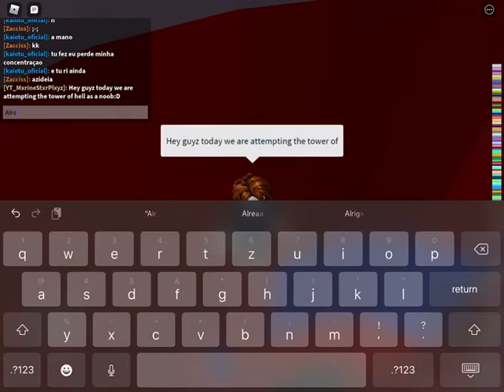Attempting the tower of hell on mobile/as a noob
Attempting THE tower of hell as a noob/ and on mobile!